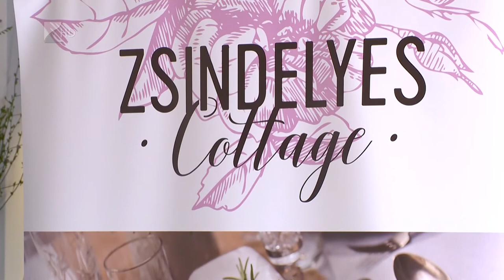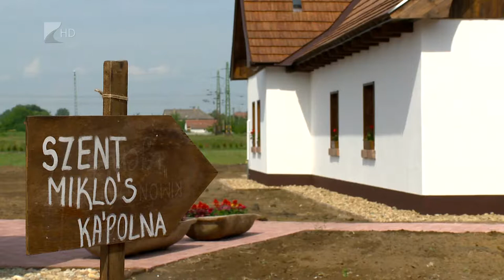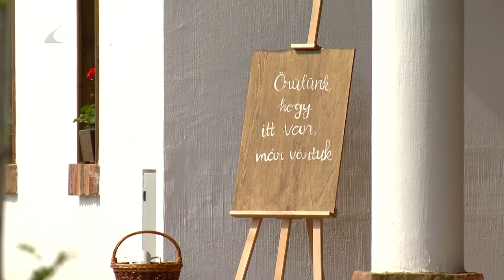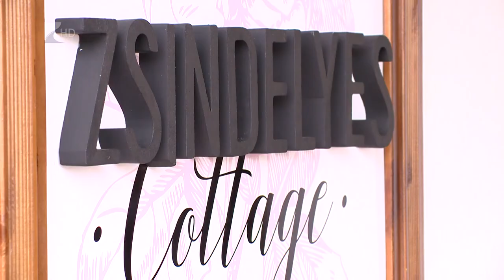35 perc / Zsindelyes Cottage - KölcseyTv